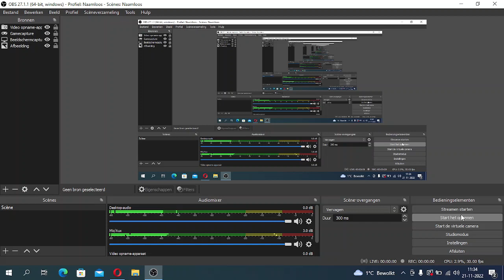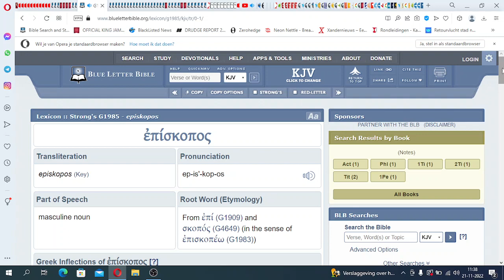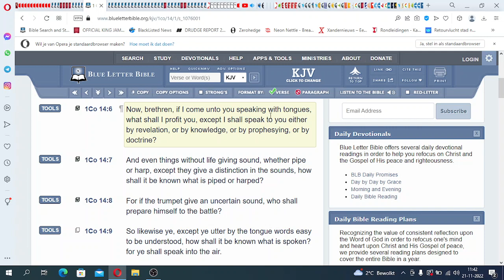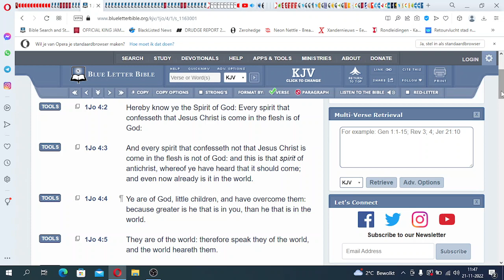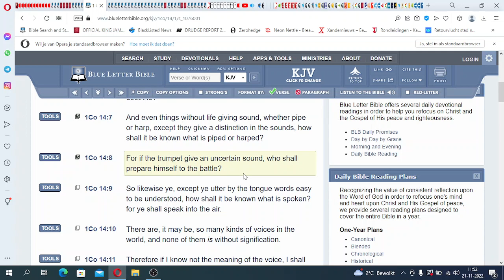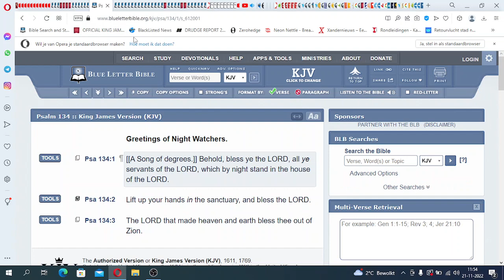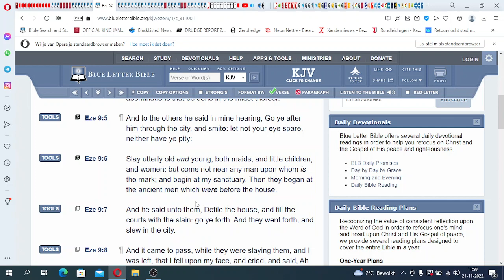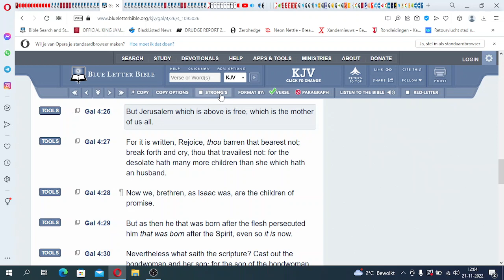Chant A Psalms A Day Breakdowns #68 Psalms 134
All Praises To YAHAWAH Ba Ha Sham YAHAWASHI! Double Honors To The Apostles & Elders of Greatmillstone - Chant A Psalms A Day Breakdowns #68 Psalms 134

The Original Hebrew Israelites:

1. Judah: So-called Negroes
2. Benjamin: So-called West indians
3. Levi: So-called Hatians
4. Simeon: So-called Dominicans
5. Zebulon: So-called Guatemala to Panama
6. Ephraim: So-called Puerto Ricans
7. Manasseh: So-called Cubans
8. Gad: So-called Native American Indians
9. Reuben: So-called Simenole Indian
10. Napthali: So-called Argentina to Chile
11. Asher: So-called Columbia to Uruguay
12. Issachar: So-called Mexicans

Prophecy 2022
End Times
Mystery Babylon 2022
2020 year of prophecy
2022 year of Yahawashi turning up
Greatmillstone
New world order
Rothschilds
Gospel
RFID Chip
Mandatory vaccines
Faith
second death
jewish
amalekites
Chosen people
Hebreeuwse israelieten
soldiers of God
prophetic dreams
Prophetic teachings
prophets 2022
pastors
Jesus Christ
Messiah
Beloved Son
Holy spirit
Holy Ghost
Samson
King David
Joshua
Matthew
Luke
John
Isaiah
Jeremiah
Zechariah
Zephaniah
KJV 1611
Sirach
wisdom of solomon
Ecclesiastes
Psalmen
Provers
Nehemia
Nahum
Habakkuk
Esdras
2Esdras
Genesis
Exodus
Numbers
Leviticus
Amos
Obadiah
Ephesians
James
Hebrews
Revelation
FEMA CAMPS
FDIC
FEMA REX-84 program
Hitler-scale
purge”
underground  bunkers
 Armageddon
problem-reaction-solution
systematic destruction
bijbel verhalen
bijbel uitleg
bible story
bible break down
bible understanding
glory of God
chosen nation
hebreeuwse israelieten
uitverkoren natie
reaping process
harvest time
angels
death angels
chariots of God
clouds
ufo's
ifo's
vliegende schotel
wheel in wheel
clouds
Jerusalem
Jacob descendants
WW3 2022
Iran vs America
Nuclear war
ICBM missles
Judgement day
Politrics
Fema concentration camp
DUMBS
Deep underground military bases
beheadings
Savoir
Christ
Jesus
God
Hebrew Israelites
12 tribes of israel
Jacob and esau
Caucasians
Negroes
Hispanics
Native indians
Peace
Hide
Bunkers
Drills
False Flags 2022
Mass deception
Brainwash
Sheeple
Mass consumption
Rituals
Sacrafice
Obadiah
prophecy 2021
Bible prophecies
Bible break down
Bible study
Bible reading
Preaching
Right vs Wong
Righteousness
Unrighteousness
Fathfull
Salvation
Chariots
Destruction
fervent heat
Fema coffins
Tanks
Darpa
technology
super soldiers
cyborgs
tiger eyes
jets
missle defense
Liars
Babylon destroyed
The Lake of fire
cyberwar 2022
hacking
spy
CIA
Martial law 2022
american tanks
nuclear missles
nuclear war
World war 3
WW3
Judgement day
End times
NWO 2021
New world order
Globalist
Imperialistic
Empires
Kingdoms
Sodom
Egypt
Isis
Terrorism
Murder
Children
Syria
Famine
Bible Prophecies
Bible study
the purge
pestilence
false flag
illuminati
agenda 2030
Transgender
military
Underground cities
hide outs
Fema camps
coffins
guillotine
beheadings
RFID Chip
mark of the beast
martial law
police state
violence
race wars
order out of chaos
stage
crisis acters
feminism
hate
mockery
prophets
warnings
Alerts
state of emergency
destruction
fervent heat
fire
revelation
europe
iran war
unavoidable
Urgent
US Citizens
WWIII
north korea
china sea
sub marines
threat
abuse
cyber attack
accuse
spy
wiki leaks
chief
death angels
punishment
Justice
slavery
native indians
pipeline
12 tribes of israel
blacks
hispanics
identity
nationality
fighting
freedom
liberty
stolen
gold
land
righteous
judge
God
Christ
greatmillstone
GMS
Redeemer
Chariots
Angels
Missle defence
blind
sheeple
consumers
lala land
payback
proud america
bestray
nuke
mushroom cloud
faya
death bodies
howl
cry
barack obama
sacrafice
day of the Lord
Breaking
armageddon
appolyon